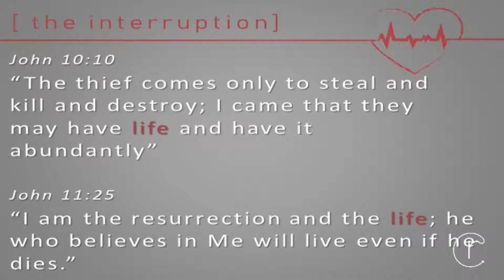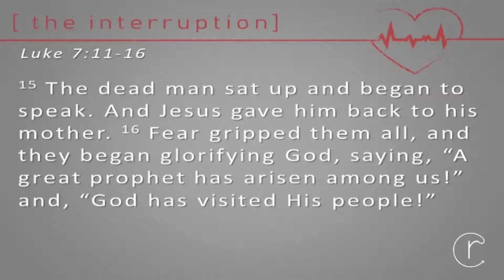Raised To Life Part 2: The Interruption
Welcome To Reclamation Church!
No one likes interruptions – they keep us from doing what we want to do! Join us as we continue our “Raised to Life” series today discovering [ the interruption ] that brings Life!